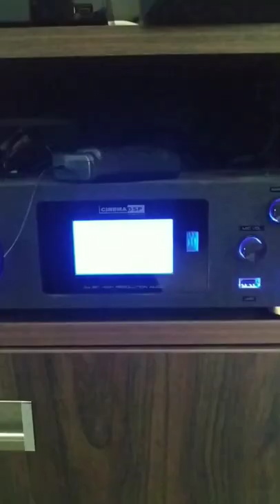5.1 home theatre